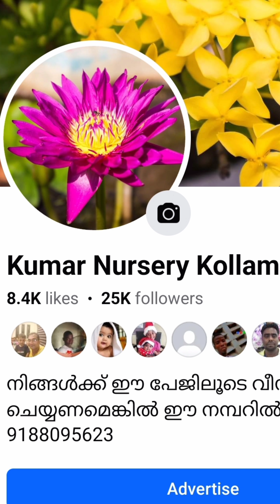മാസം മുഴുവൻ സമ്മാനം വേണോ*??സമ്മാനം കിട്ടിയ ആളുകളുടെ വീഡിയോ കൂടി